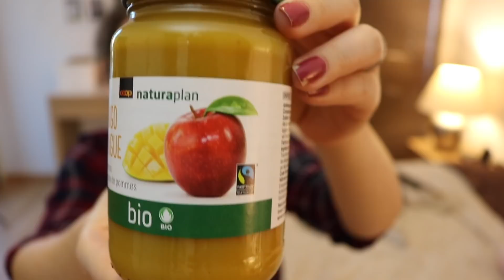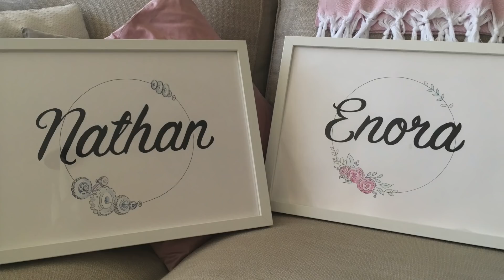Mes petits Bonheurs et Favoris - Beauté, Livres, Séries et Boutures | Favoris de Septembre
Je vous présente mes petits bonheurs et favoris du mois de septembre ! Pour cette nouvelle catégorie de vidéos sur ma chaîne, je vous parle de petites choses que j’ai adoré pendant le mois passé : Nourriture - Food, Beauté et bien-être, Déco, Divertissement, Livre, Série TV, Chaîne youtube, Créativité et divers moments Happy.

Pour regarder de futurs autres petits bonheurs et favoris du moment, c'est par

❤ Voici mes favoris de septembre :

Life : L’automne
* Food : Mon filtre à thé
Food : Compote pomme et mangue Naturaplan de la Coop
Beauté : Duo Mousse à sourcils et pinceau, Tarte cosmetics
Beauté : Teinture à lèvre, Gratefull, Tarte cosmetics
* Kindle : Liseuse Kindle Paperwhite
* Livre : La passe-miroir - T1 Les fiancés de l’hiver, de Christelle Dabos
aussi : T2 Les disparus de Clairdelune , T3 La mémoire de Babel
* Livre : Charley Davidson de Darynda Jones
Série TV : Gilmore Girls sur Netflix
Série TV : GLOW sur Netflix
Plante : Ma bouture de Pothos marble queen
Deco : Mon framewall
Créativité : Calligraphie et aquarelle

*Outil pour Youtubeurs (version gratuite)

Sauf mention, les produits sont achetés par moi-mêmes. Je reçois parfois des articles à tester ou dans le cadre de partenariats, mais je vous donne toujours mon propre et honnête avis.